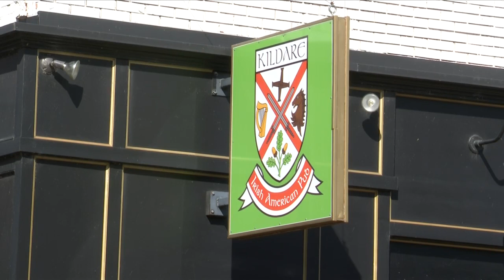Marquette pub potential COVID-19 exposure site